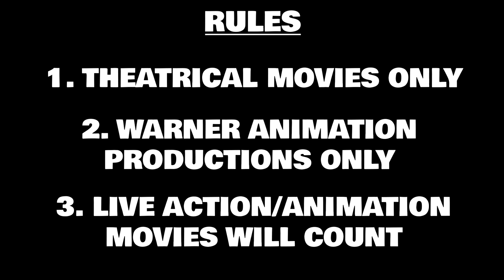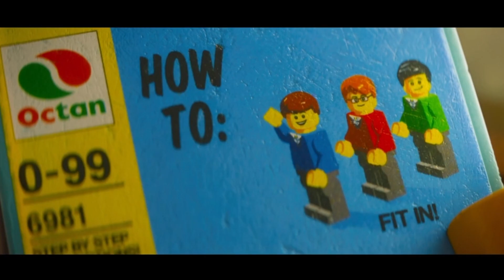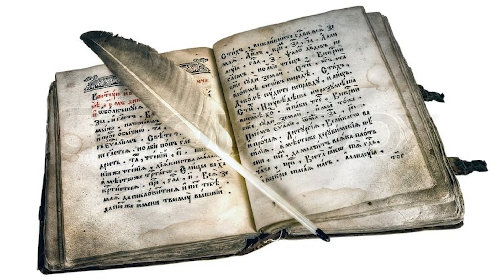Jambareeqi's Top 5 Warner Bros. Animation Movies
I countdown my personal choices for the best movies from Warner Bros. Animation!